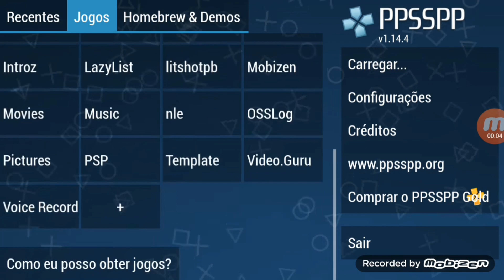Turma da Mônica - No parquinho da infância com tirinha (dublado)